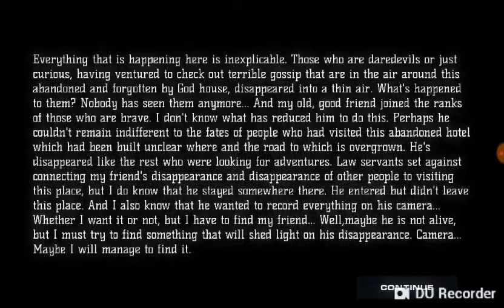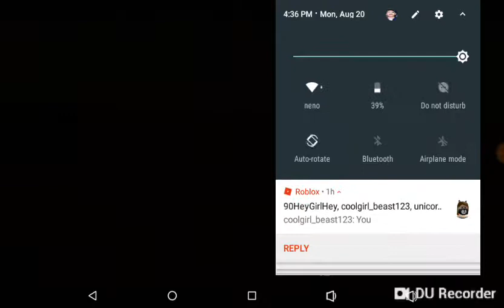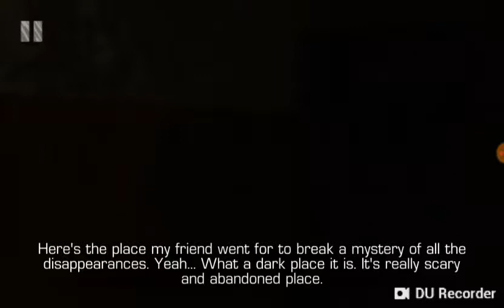Playing house the horror game!!!!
Sorry for not post):